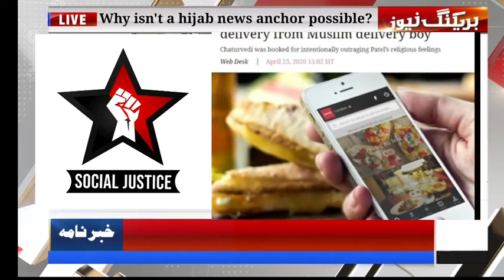با حجاب نیوز اینکر ممکن کیوں نہیں؟Why isn't a hijab news anchor possible?Social Justice_nwes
Whyisntahijab_ news_ anchor_ possible?_